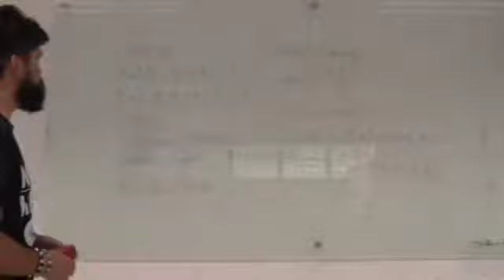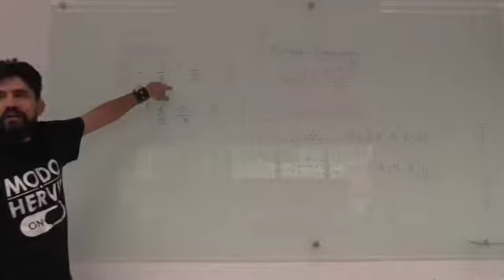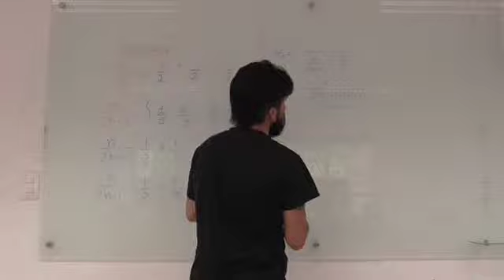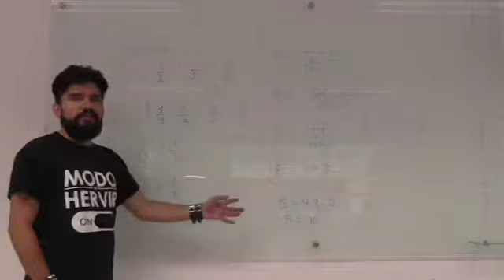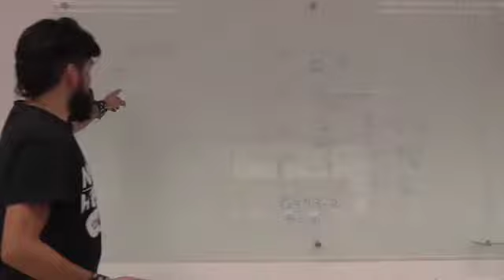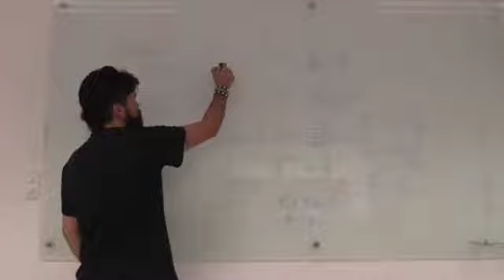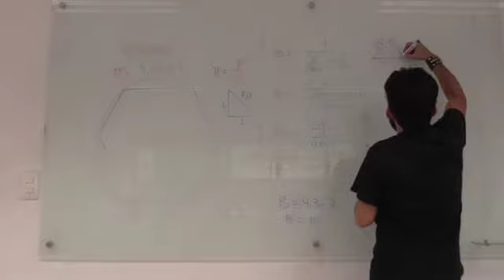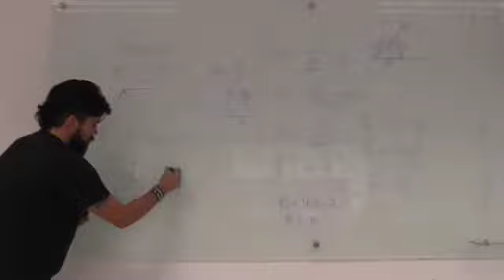Clase 1 INTRODUCCIÓN A LAS MATEMÁTICAS AVANZADAS 2/6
Introducción a las Matemáticas Avanzadas